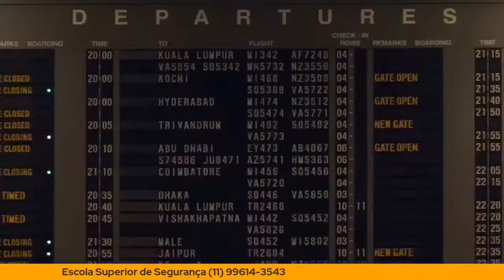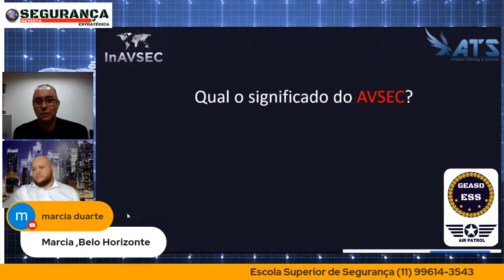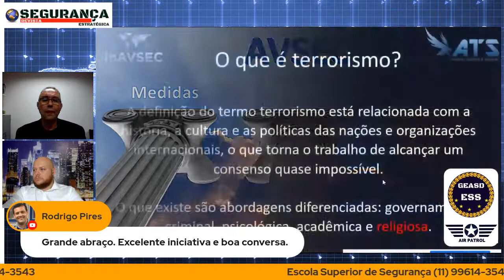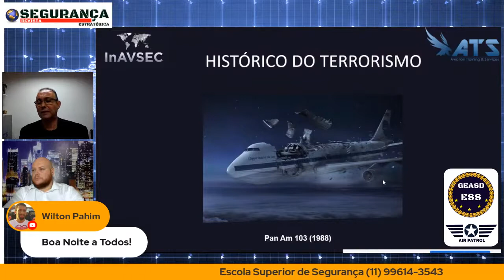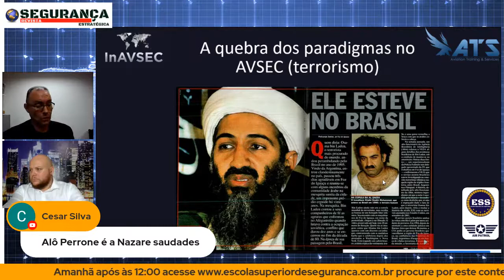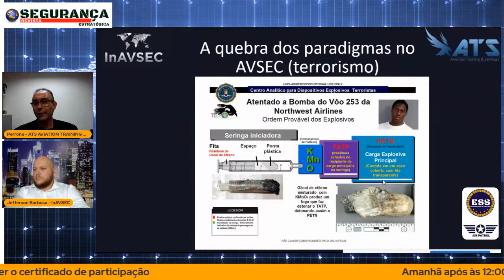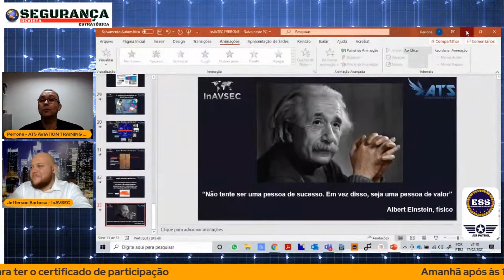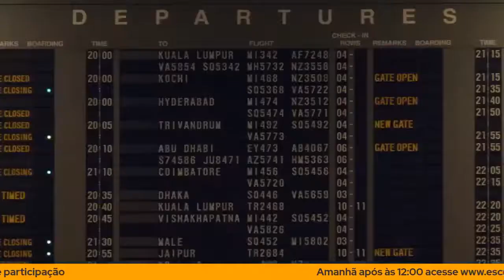InAVSEC 01 CARREIRA EM TREINAMENTO COM FOCO NO ANTITERRORISMO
Apresentador: Jefferson Barbosa
Gerente de Segurança da Azul Linhas Aéreas
Profissional de Segurança Empresarial com mais de 15 anos de experiência, atuou em grandes empresas como Vivara, Etna, Varig Logística, Braskem e atualmente é o Gerente de Security da Azul Linhas Aéreas Brasileiras. Formado em Gestão de Segurança Empresarial. Pós-Graduando em Segurança da Informação, é especialista em segurança da aviação civil, palestrante e convidado do quadro docente da FIA para aula no curso de Pós-Graduação em Gestão de Riscos de Fraudes e Compliance, na matéria de gerenciamento de crise.

Convidado Especial:

Arnaldo Perrone: Diretor da ATS - Aviation Training & Services

Especialista em Segurança na Aviação Civil, certificado pela ANAC, OACI e outras importantes capacitações na Aviação Civil, graduado em Marketing e Propaganda pela Faculdade Sumaré, possui praticamente 30 anos experiência no segmento da Aviação Civil, tendo iniciado a sua trajetória na United Airlines em 1992, sendo o responsável pela segurança do operador aéreo no Aeroporto Internacional de Guarulhos por 15 anos. Teve oportunidade de atuar com cargo de gerenciamento, desenvolvimento de equipes, treinamento e abertura de bases por varias empresas de segurança no Brasil. Atualmente é o diretor da empresa ATS AVIATION TRAINING SERVICES, consultor para empresa Israelense X-TEST em treinamento e representação de vendas na América do Sul e consultor de vendas e treinamentos da empresa Safe Passage dos USA no Brasil.
Na empresa United Airlines realizou sua primeira formação em Security conforme os regulamentos do FAA e posteriormente pelo TSA, onde descobriu a sua verdadeira paixão pelo AVSEC- Segurança da Aviação Civil contra Atos de Interferência ilícita. Realizou uma transição de carreira bem sucedida  e trouxe toda sua bagagem de experiência, alinha a back-ground de treinamento de Israel e USA, para atuar com desenvolvimento de profissionais no segmento do AVSEC. Atua nas áreas de consultoria, controle de qualidade AVSEC. Realiza palestras e treinamentos para aprimoramento e capacitação de alta performance.